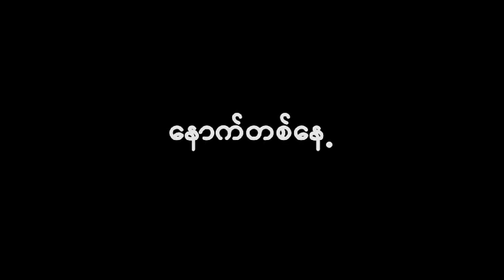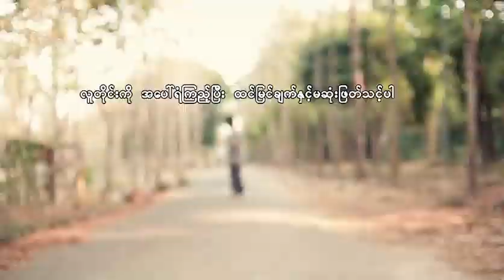***အထင္နဲ႔ အျမင္***Follow Nay Zin Latt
We will share here about our activity, creation and many things which related with music.